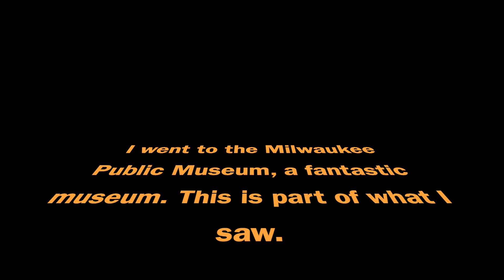Museum Public Museum Part three - Africa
This video is about my trip to the Milwaukee Public Museum. It is part three but you don't need to watch the other parts to follow this part. The pictures are mine and the music came from Youtube free music.